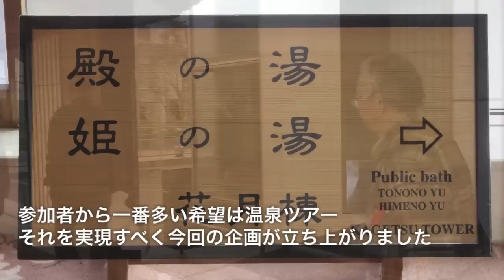一番人気の温泉で繋がる縁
岩沼市のみなし仮設住宅は約600世帯。あまり知られていないのですが、そのうちの1/3ほどが福島からの県外避難者です。みなし仮設住宅にお住まいの方は、市内に知人を持つ地元の方でさえ孤立がちです。福島から来られて、身寄りも無い方ならなおさらでしょう。

孤立しがちな「みなし仮設住宅居住者」に新たなコミュニケーションの場を設ける活動をしていらっしゃるのが岩沼市社会福祉協議会で運営されている「岩沼市復興支援センター　スマイル」（以下「スマイル」）さん。今回は皆さんで仙台市内の秋保温泉にある旅館「佐勘」に行かれるとのことで、その様子を取材させて頂きました。

今回参加された19名の皆さん、それぞれほぼ初対面です。秋保名物のおはぎを買いに行ったり、温泉に入浴しているうちに少しずつ会話も弾み、昼食を食べる頃にはとても初対面とは思えないほど。今回、温泉に来たのは大成功かも知れません。これをきっかけに、新たな友人関係が生まれ、コミュニティが形成されれば、スマイルのスタッフの皆様も大喜びでしょう。

動画内にも出て頂いている遠藤さんは、原発事故の影響で、息子さん夫婦やお孫さんなどと一緒に岩沼市に避難してきています。住み慣れた町を離れ、県境も越えて岩沼市への移住。辛い事も多いと思いますが、彼女の口からは「心豊かに過ごしております」との言葉。この一言はとても印象に残りました。表情を見ていても社交辞令ではなく本音でしょう。この一言だけでスマイルさんを始めとした社協の皆様が、どれだけご尽力されてこられたかがわかります。

今後も交流会を通した支援活動は続けていくそうです。その継続の為には、時には皆さんのご協力が必要な場合も有るかも知れません。もし機会がございましたら、理不尽な引っ越しを余儀なくされている皆様のことを思って、できる範囲内でご協力して頂ければと思います。